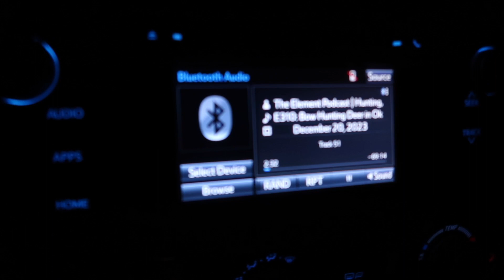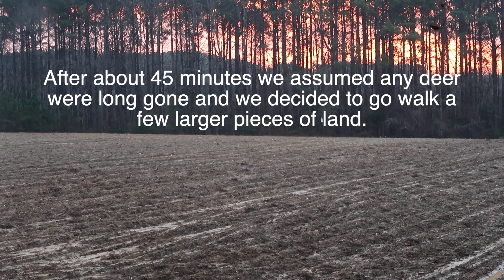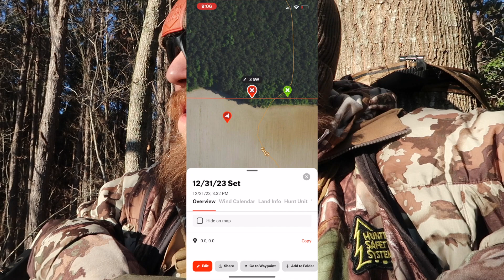End of the Season - You Win Some, You Lose Some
Not all hunts end with a harvest as most of us know but I still felt the last couple hunts were worth recording here.

Rifle set up:
Remington 700 from Patriot Arms
280 Remington
Vortex Diamondback Scope

Gear:
FHF bino harness
First Lite Sawtooth Hybrid
First Lite Uncompadre
First Lite Foundry Pants
Summit vier climber
HSS harness